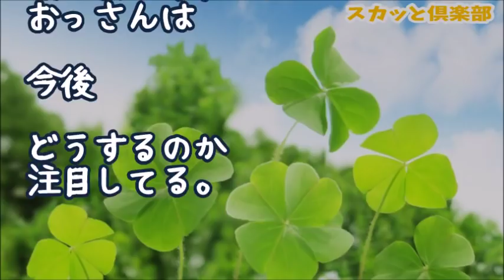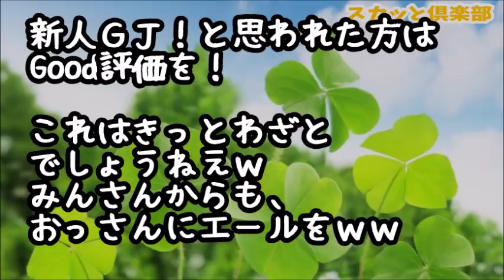【スカッとする話】独身貴族を気取った勘違いバツ３おっさん→今年入社の新人が美人でおっさんの好みどストライクらしく4回目の結婚目指し熱烈アプローチ！→すると爽やか系の新人がまさかの爆弾発言をしてｗｗｗ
【スカッとする話】会社で唯一リフトの資格持ちの俺「イジメを受けたんで１か月会社を休みます」携帯の電源を切って実家へ→1週間後、携帯の電源を入れると…ニヤリｗ俺の復讐が始まった

【スカッとする話】Ａ先輩「私がその仕事やります！」中途半端なとこやミスなど尻拭いは全部私→周囲の評価『Ａ＝デキる女、私＝仕事が遅い』→で、この新年度の配置転換でやっと事態が表面化した結果ｗｗｗ

【スカッとする話】おばさん「サンドイッチを予約した者ですが」パートのおばちゃん『はい、伺ってます』社員「お名前を伺ってもよろしいでしょうか？」→するとおばさんは急に焦りだした！→結果ｗｗｗ

スカッとする話　会社のメイン業務に必須の資格を唯一持ってるおっさんが、ミスを他の社員になすりつけたり無断欠勤したり調子づいてやりたい放題→俺が勉強してこっそり資格を取得した結果…www スカッとちゃん

●引用元
▽記事